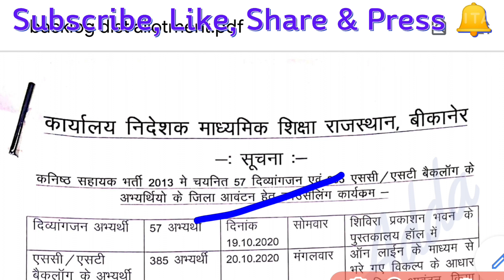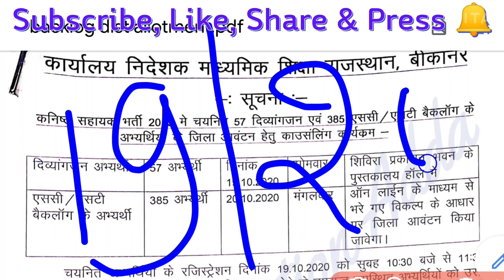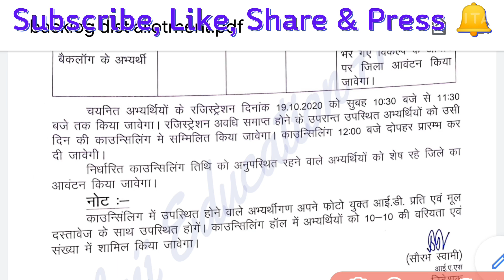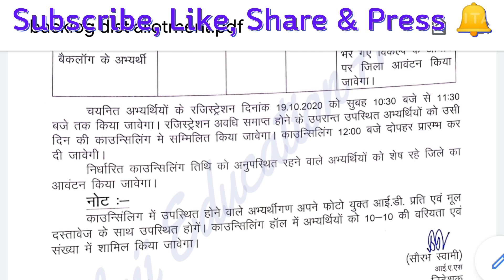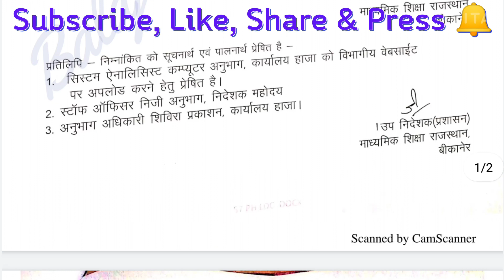LDC news today, बैकलॉग LDC news today, Backlog LDC Dist Allotment information, LDC latest news today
इस वीडियो में बैकलॉग LDC वाले अभ्यर्थियों के लिए महत्त्वपूर्ण सूचना के बारे में बताया गया है।

इस format को प्राप्त करने के लिए नीचे दिए Link पर Click करके Telegram Channel को Join कीजिए।